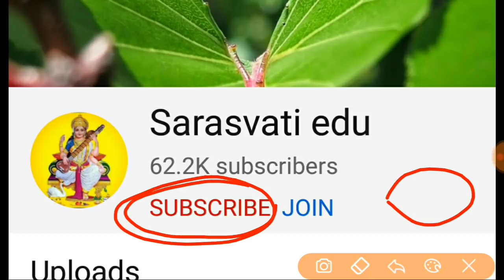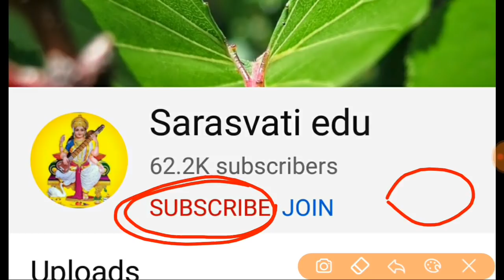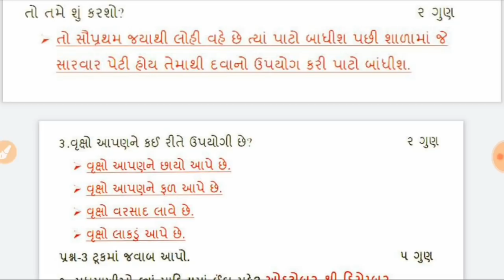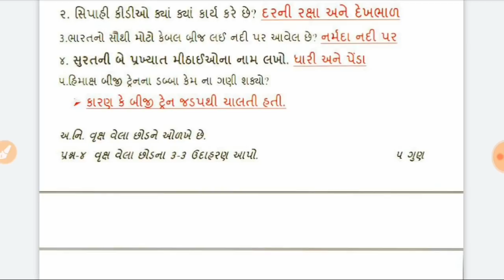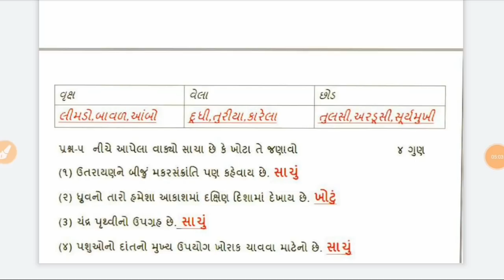Dhoran 4 ekam kasoti paryavaran august solution 2020 ,std 4 paryavaran August solution 2020 , ધોરણ 4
std 4 ekam kasoti paryavaran august solution 2020 , std 4 paryavaran August solution 2020 , ધોરણ 4 પર્યાવરણ સોલ્યુશન 2020